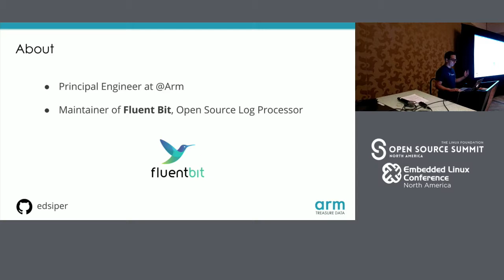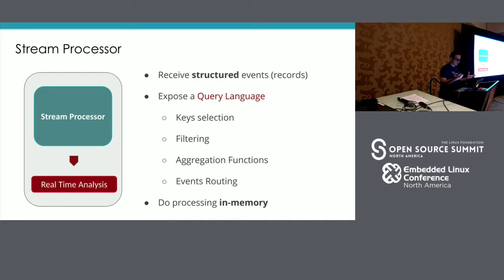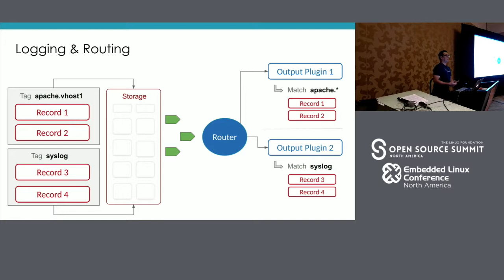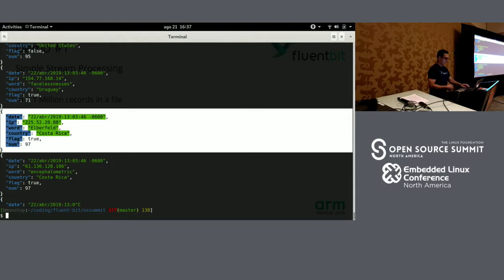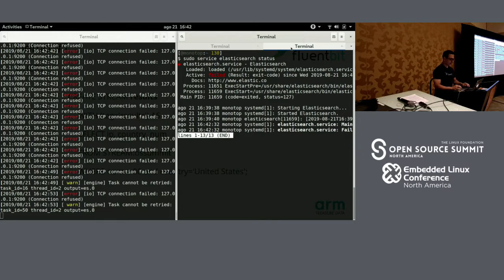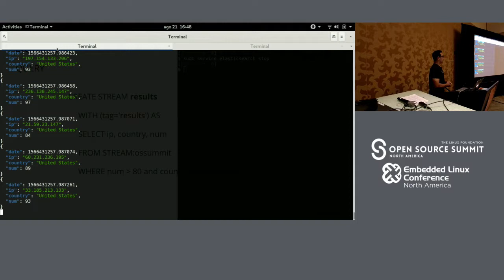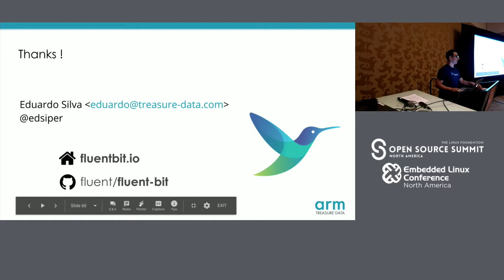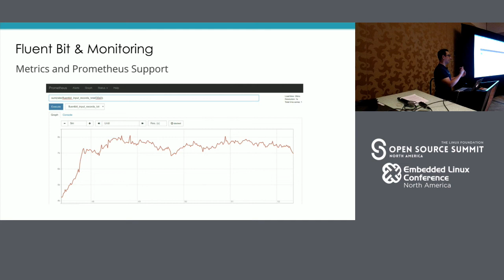Stream Processing and New Approaches: Edge Processing - Eduardo Silva, Arm / Treasure Data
What if it was possible to query your data using aggregation functions, windowing, and grouping results while the data was in motion and in-memory but on the edge side?In Data Analysis, logging is one of the key components to collect and pre-process data, usually, a logging mechanism goes through collect, parse, filter and centralize logs to a storage backend like a database, so data processing and analysis can be performed. This usually happens after the data has been aggregated and stored, but for real-time analysis needs, process the data while is still in motion brings a lot of advantages and this kind of approach is called Stream Processing.In this presentation, we will go further and present an extended approach called 'Stream Processing on the Edge', where data is processed on the edge service or device, in a lightweight mode empowering features like anomaly detection (in the order of milliseconds) and Machine Learning in a distributed way using pure Open Source software.